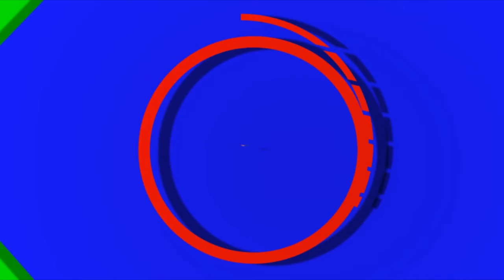Dame Fall: la poste un grand partenaire des e-commercants